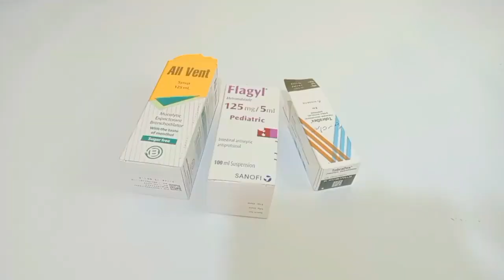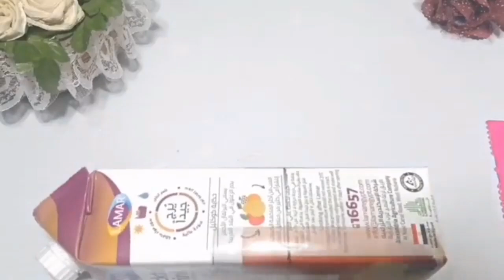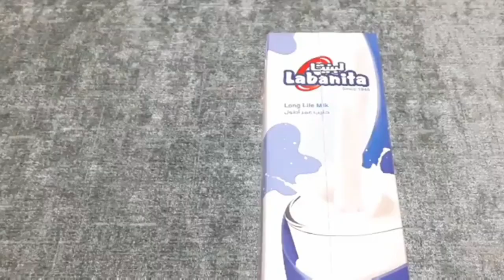لو عندك اى علبه كرتون او علبه دواء فاضيه يبقي لازم تشوفي الفيديو ده أفكار روعه/ اعاده تدوير الكرتون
لو عندك كرتونة دواء فاضية او لوعندك كرتونة عصير هتشوفي أفكار هتفيدك جدا/ اعادة تدوير الكرتون
لوعندك كرتونة حذاء إوعي ترميها هتشوفي أفكار من الكرتون هتفيدك جدآ/اعادة تدوير الكرتون
بعلبة الحذاء القديمة تقدري تعملي افكار اعاده تدوير و إعادة تدوير كرتونة الأحذيه وتغيير شكلها ولو عندة كرتونة احذيه إوعي ترميها هتشوفي طريقه عمل منظم بالكرتون وكمان تغليف كرتونه او تغليف علبه وافكار بالكرتون وفكره روعه لتغليف هديه وتنفع كمان اشغال يدويه للبنات ب حيل إبداعيه وايضا أعمال يدويه بسيطه هنتعلم طريقة تغليف بوكس هدايا وعمل منظم لأدوات الخياطه وكمان عمل منظم للتسريحه وعمل عمل منظم للمكياج من كرتونه الحذاء DIY cardboard. DIY, مقلمة مكتب, shoes cardboard box, crafts, hand made, 5 miunts crafts
عندك كرتونة حذاء إوعي ترميها هنعمل منها فكرتين روعه/اعاده تدوير الكرتون
في فيديو اليوم هنشوف وبالمختصر المفيد اعادة تدوير الاشياء القديمة وايضا تصلح في اعاده تدوير الملابس القديمه وافكار بالكرتون وكلها من اعادة التدوير وعمل أفكار لاستغلال حاجات بنرميها بكل سهوله من إعادة التدوير وبإمكانيات سهله وبسيطه هنخرج بأفكار روعه متخطرش على البال وكلها بأفكار مصريه وحرف ابداعية واستحاله ترميها تاني بعد مشاهدة الفيديو ده هنطلع افكار جديدة من اعاده تدوير اشياء مهمله وهنعمل حرف إبداعيه بسيطه من أشياء لاقيمة لها هنخرج منها ديكورات تركي فعلا تستاهل التجربة هتشوفو ديكورات تركي بيتباع غالي هنعمله ببلاش مش هتتخيلي عملت ايه من حاجات قديمه بنرميها الا بعد مشاهدة الفيديو ده وهنطلع بأفكار روعه من إعادة تدوير المخلفات وافكار واعمال يدوية منزليه وتصلح أيضا مشاريع مربحه اهلابيكم في قناتي 🌹🌹Hams channel 🌹🌹 اشارك معكم افكار واعمال يدوية منزلية وايضا إعادة تدوير الاشياء القديمه المهمله ومخلفات البيت وتحويلها إلى اشياء مفيده جدا وايضا عمل ديكورات عصريه بتكلفة قليله جداا وايضا حرف يدويه وكمان إعادة تدوير الملابس المهمله وايضا ديكورات تركي بأقل تكلفه وكمان افكار لتنظيم المنزل البيت وعمل منظمات روووعه لاتنسو الاشتراك في القناة وتفعيل زر الجرس الي الكل
وهنشوف أفكار لاستغلال الاشياء القديمه بالمنزل بكل سهوله من إعادة التدوير وبإمكانيات سهله وبسيطه هنخرج بأفكار روعه متخطرش على البال وكمان تصلح لاعادة تدوير الملابس القديمه وكلها بأفكار مصريه وحرف ابداعية واستحاله ترميها تاني بعد مشاهدة الفيديو ده هنطلع افكار جديدة من إعادة تدوير الطرح وهنعمل حرف إبداعيه بسيطه من أشياء لاقيمة لها هنخرج منها ديكورات تركي فعلا تستاهل التجربة هتشوفو ديكورات تركي بيتباع غالي هنعمله ببلاش مش هتتخيلي عملت ايه من الطرح القديمه الا بعد مشاهدة الفيديو ده وهنطلع بأفكار روعه من إعادة تدوير المخلفات وافكار واعمال يدوية منزليه وتصلح أيضا مشاريع مربحه
Welcome to my channel innovation with Hams Channel my channel in which, present recycling old things recycling old clothes ideas hand crafts project ideas from the house recycling plastic recycling empty bottles recycling old boxed a way to decorate the house and a way to decorate children s rooms you will also fine cardboard recycling a way to recycle egg cartons old jeans and ideas for refurbidhing household waste